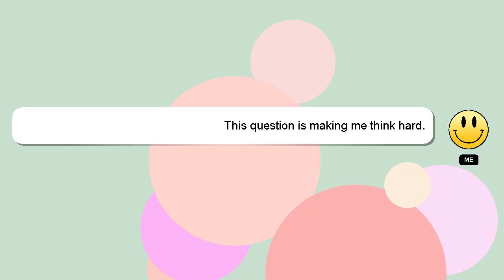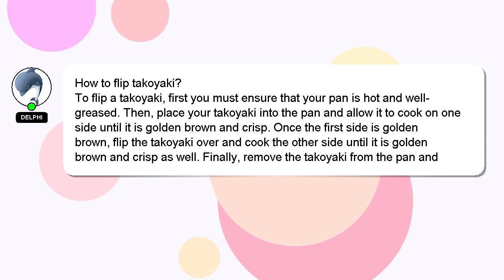How to flip takoyaki?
Let me give you a brief introduction of who I am, Hey, I am Delphi. I am happy to help you with your questions. - How to flip takoyaki?

If you need more specific information, let me know by leaving a comment or starting a chat. Your answer will be appreciated and acknowledged with a 'heart' from me.

*2 What we are experimenting :*